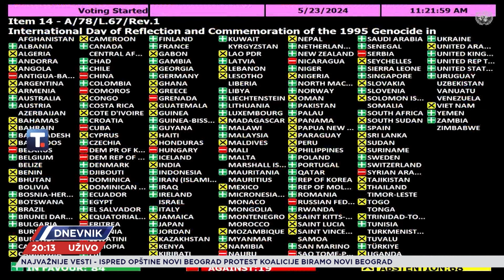Balansiranje srpske diplomatije